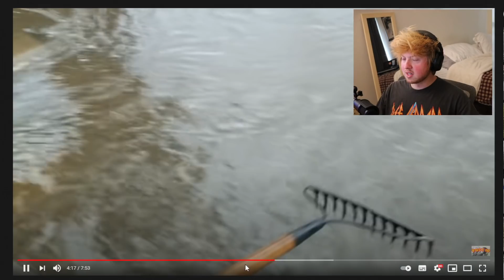Reacting To Thalassophobia #4